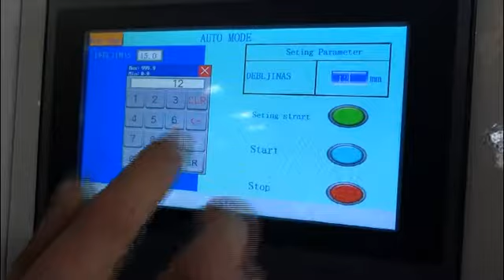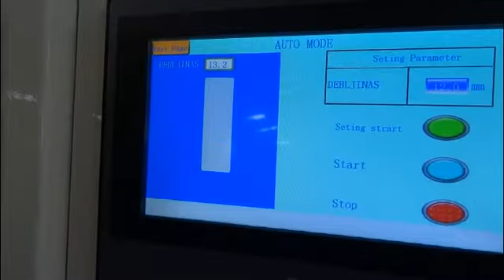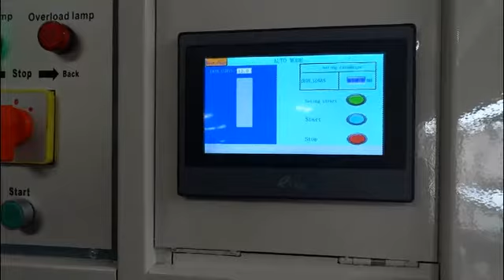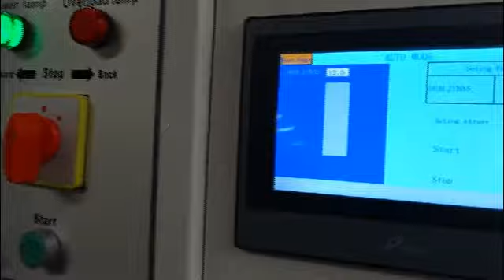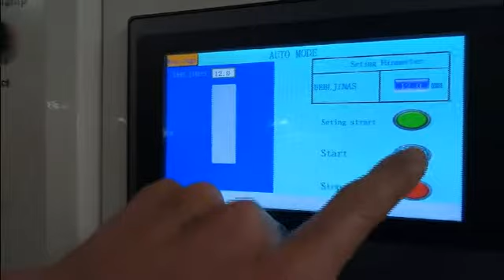Automatic glass edge polishing machine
Ewin Wang
Shandong Eworld Machine Co.,Ltd
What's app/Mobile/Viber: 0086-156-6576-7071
Skype/Wechat/Line:  eworldmachine